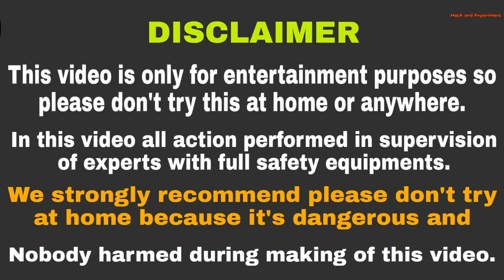How to Work Circuit Breaker And Earth Breaker